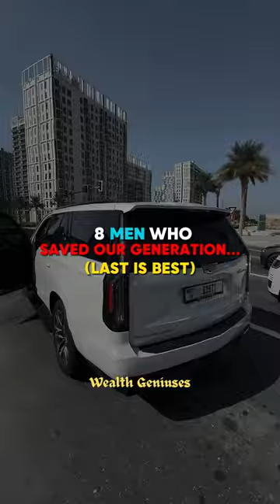8 Men Who Saved Our Generation📈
8 Men Who Saved Our Generation📈